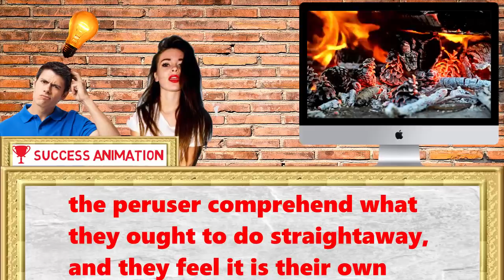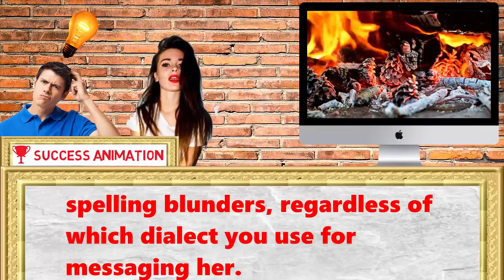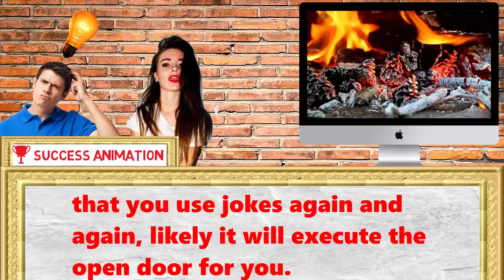How to Seduce a Married Woman By Talking With Fractionation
1. Embedded directions must be joined in your writings

Basically, an embedded direction is a piece of the sentence which has a shrouded message for the peruser/audience. They are not immediate, but rather they let the peruser comprehend How to Seduce a Married Woman By Talking With Fractionation what they ought to do straightaway, and they feel it is their own thought however. Using embedded directions, you can plant a few musings in the wedded lady's brain.

2. Instant messages ought to intrigue however short

Keep in mind, the wedded lady won't have sufficient energy and tolerance to experience long and exhausting How to Seduce a Married Woman By Talking With Fractionation  instant messages. Along these lines, you should guarantee that your messages are fascinating yet short, so that these can catch her eye.

3. Dodge syntactic or spelling blunders while messaging

A dominant part of ladies are pulled in to men who have extraordinary aptitudes in their separate dialects. In this manner, you need to abstain from making any syntactic or spelling blunders, regardless of which dialect you use for messaging her.

4. Utilize the information of various dialects to lure her by means of writings

You can express your affections for the lady by sending her a content in an alternate dialect. In the event that How to Seduce a Married Woman By Talking With Fractionation  she doesn't know about the dialect, she will wind up inquisitive and get some information about the content. At that point, at last you can let her know how you feel.

5. Give top need to conventionality

Since you are endeavoring to lure the hitched lady, it doesn't imply that you overlook your habits. Rather than How to Seduce a Married Woman By Talking With Fractionation going over the edge and getting to be unsanitary, you must be average about the entire issue, in any event at first.

6. Be watchful with the utilization of jokes

Making her giggle utilizing true jokes consistently will do what needs to be done for you. Be that as it may, on the off How to Seduce a Married Woman By Talking With Fractionation  chance that you use jokes again and again, likely it will execute the open door for you.